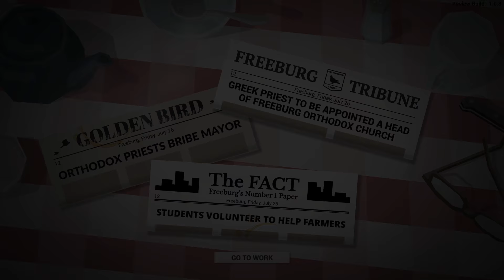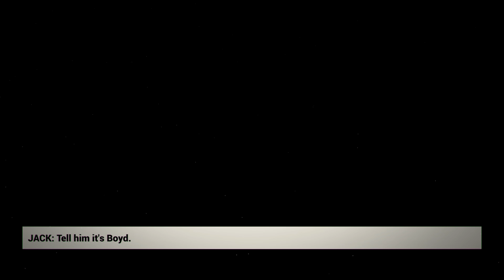This Is The Police #06 Police Management - Let's Play